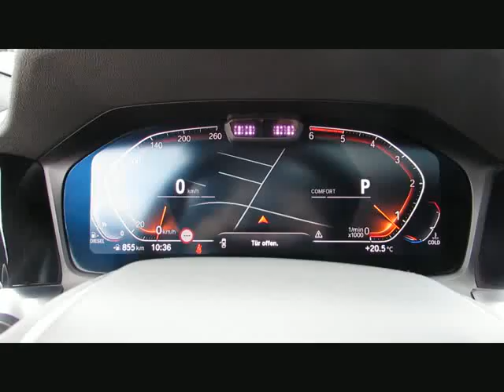BMW 320d Luxury+19z G20 Park+DrProf.Sportsit von BAYERN-CAR-GERSTMAYR GmbH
BMW 320d Luxury+19z G20 Park+DrProf.Sportsitz Neu65 von BAYERN-CAR-GERSTMAYR GmbH mit 6.900km weitere Informationen und Fahrzeuge